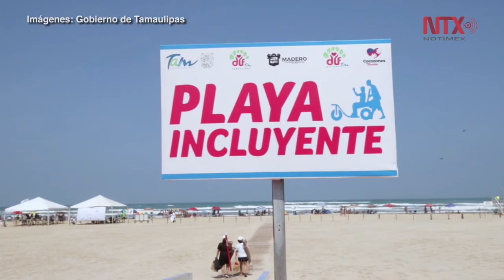Tamaulipas tendrá la primera playa incluyente en el Golfo de México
La playa incluyente tendrá una capacidad para 150 personas y estará habilitada con rampas, barras de apoyo, baños y regaderas adaptadas,  guías podotáctiles, restaurante con menú en Braille.